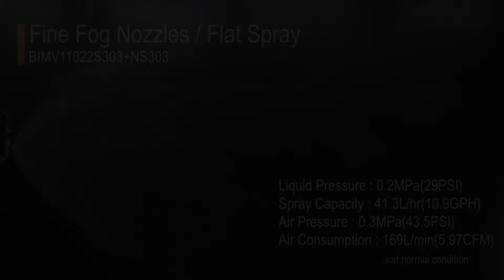[BIMV 11022 S303+NS303] Fine Fog Nozzles / Flat Spray [IKEUCHI]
Fine Fog Nozzles / Flat Spray Pattern
Model: BIMV 11022 S303 + N S303